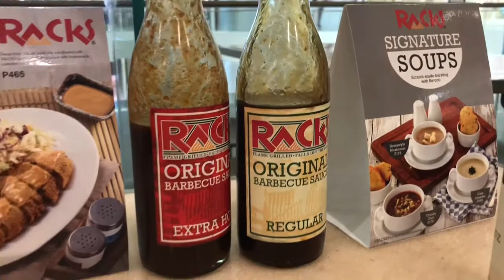Why is this called a Mississippi mud pie?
Dinner before our movie date 🍿🍿🍿